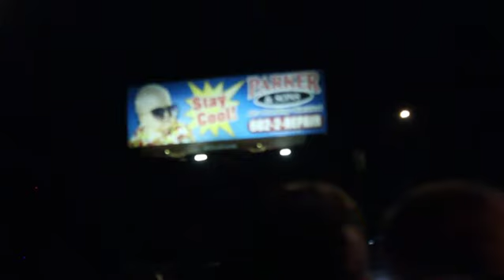FELIZ 4 DE JULIO !!! (LA CIUDAD EN LLAMAS)